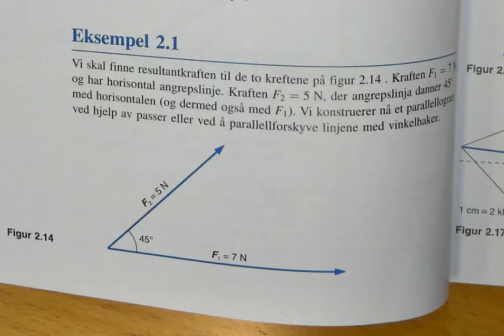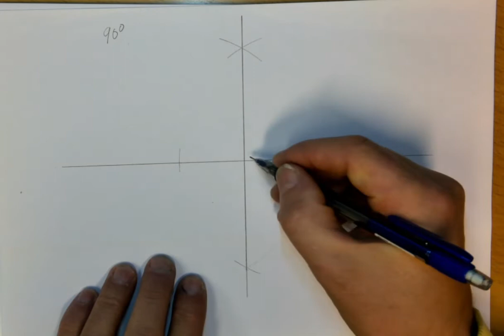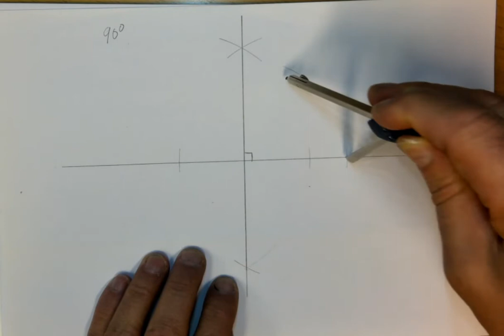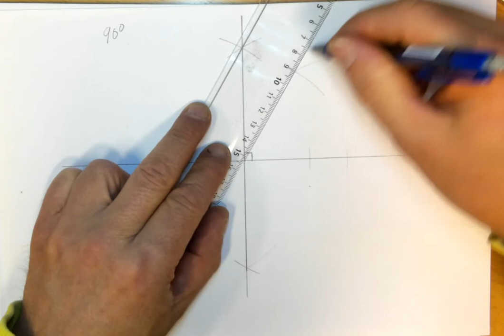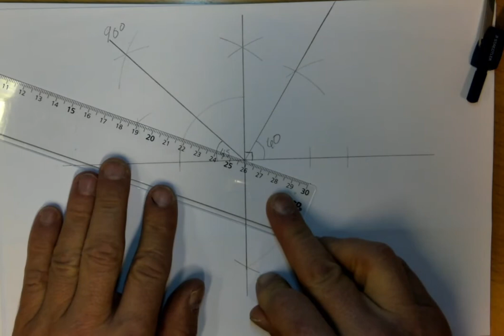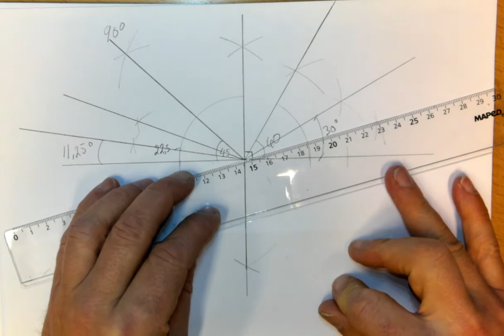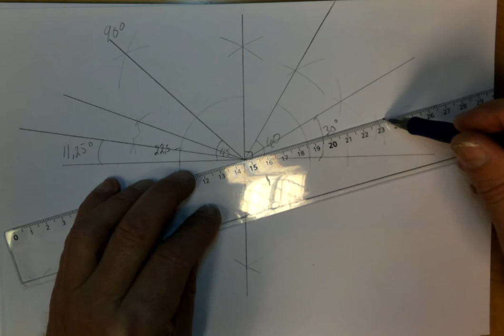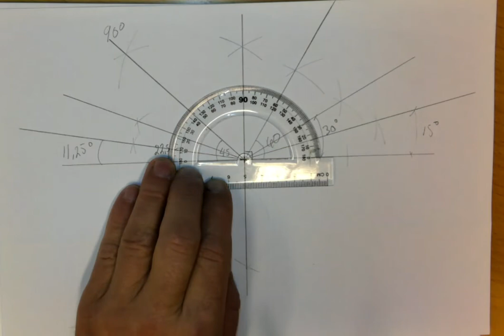Grunnleggende om konstruksjon av vinkler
Dette er en liten video, som viser konstruksjon av vinkler ved hjelp av passer og linjal.